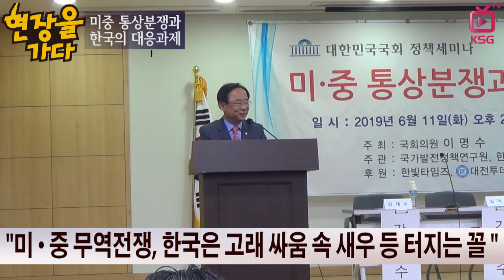현장을 가다/ 미중 통상분쟁, 우리에게 위기이자 기회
이명수 의원, 미중 분쟁에 정부의 소극적 대처에 유감
무역분쟁으로 우리나라의 기회 지수 1위
반 화웨이 전선 동참시 중국의 비과세 장벽 강화 전망
"미중 갈등으로 인한 반사이익 경계" 목소리도 나와